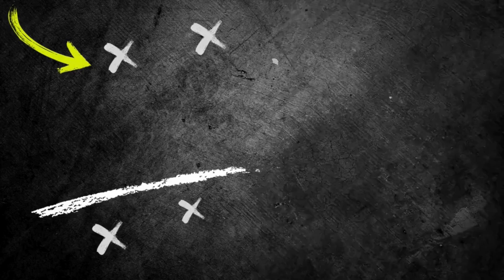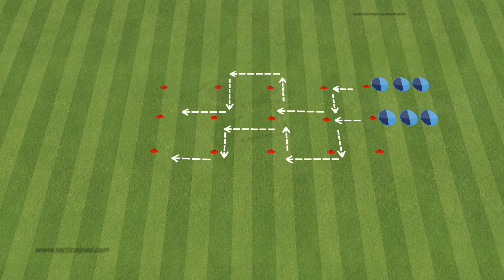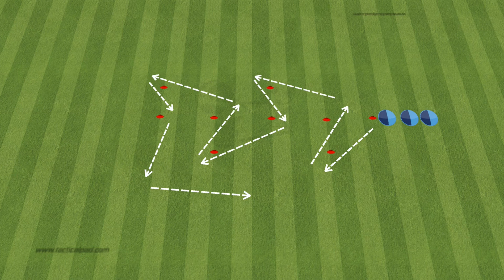🎯Full Warm Up + Passing Drills by Niko Kovac / VfL Wolfsburg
UEFA Euro 2024 / T-Shirt

Get ready to step up your game with this full warm-up and passing drills session led by Niko Kovac from VfL Wolfsburg. Improve your skills and technique with these expert drills!